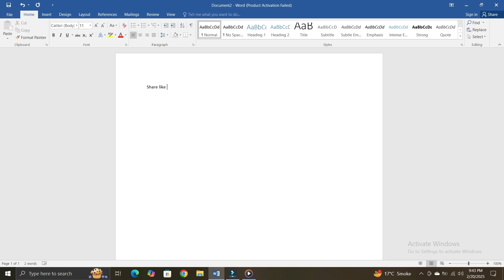How to Make a PDF File on Laptop/PC/Computer | Quick & Easy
Tenorshare PDNob helps you make PDF files fast on any computer, perfect for beginners. Click to download and try it today!

Learn how to make a PDF file on a laptop, PC, or computer with this easy step-by-step guide. Whether you need to create a PDF from Word, Excel, PowerPoint, or images, this tutorial will show you the best methods using free PDF creators and built-in tools. Convert documents to PDF format quickly without losing quality. Perfect for students, professionals, and anyone who wants to save, share, or print files as PDFs. Watch now to learn how to create, edit, and save PDFs easily on Window